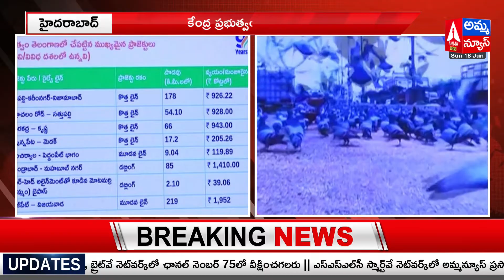తెలంగాణకు కేంద్ర ప్రభుత్వం ఇచ్చిన నిధులు ఇవే - మంత్రి కిషన్ రెడ్డి.! Minister Kishan Reddy